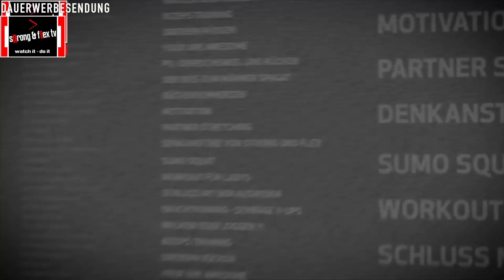Pseudo Planche Push up - Planche Progression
Die heutige Übung ist erst mal einfach eine heftige Liegestütz Variante. U.a. auf Grund der Gewichtsverlagerung nach vorne ist sie eine sehr gute Progression auf dem langen Weg zur Full Planche. Insbesondere wenn Du in Deiner Movement Praxis bereits fortgeschritten bist, wirst Du Spaß mit dieser Übung haben!
Hier findest Du alle unserer aktuellen Links in einer Übersicht:
🤗 Endlich natürlich, bewegt und gesund Sitzen 🤩
Der menschliche Körper ist hochentwickeltste "Maschine" auf diesem Planten. Wir helfen Dir, sie besser zu verstehen. Komm zu unseren WORKSHOPS. Anmeldungen sind ab sofort möglich
Tschüss Barfußschuhe --- Hallo Functional Footwear von Joe Nimble
Beste Zehenbox! Überragende Sohlen - Technologie. 4, 6 oder 10 mm Sohle!?
Dazu auf "WARENKORB BEARBEITEN" klicken bevor Du zur Kasse gehst! Mindestbestellwert 50,- €
💯 NEUER PARTNER:  Genialer höhenverstellbarer Schreibtisch:
Einlösen kannst Du ihn, wenn Du "ZUR KASSE" gehst.
Hol Dir den Flow Pro One - Das mobile Vibrationsmassagegerät
Die neue Wunderwaffe bei Verspannungen und Muskelschmerzen
💯 NEUER FITESS- & MOVEMENT - TOOL - PARTNER 💯
Ein fein sortiertes Arsenal an Fitnesstools findest Du bei ARTZT.
Unser persönliches Highlight: Die Vintage Series 😍
Dazu auf "ZUM  WARENKORB" klicken bevor Du zur Kasse gehst.
🐵 Monkeystick - Handyhalter, kleines Stativ & Selfie Stick in einem
Hol Dir das aktuell beste Online Rückenprogramm: "SPINAL WAVES 101 von Jon Yuen ▶️
Hier der Link zu "Bottoms up", dem genialen und einzigartigen Beinprogramm ▶️
BLACKROLL AG: Hol Dir die Blackroll and andere geniale Helferlein auf dem Weg zu einem starken und flexiblen Körper!!!
Hol Dir Dein spaßiges Bredder Balance Board
Hol Dir Deine eigene "Fußmuskulatur - MEGA WAFFE"
Korrigiere Deine Zehen - Position mit Correct Toes!
Du willst Dich monetär bedanken? Hier kannst Du spenden 🤗:
WERTVOLLE LINKS:
- Die willst Dich spirituell entwickeln? Lies dieses Buch